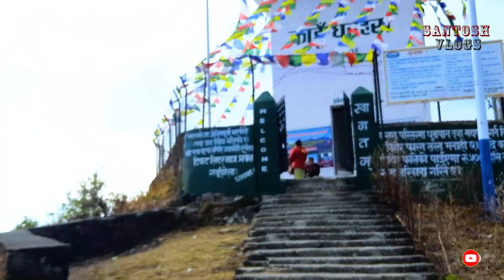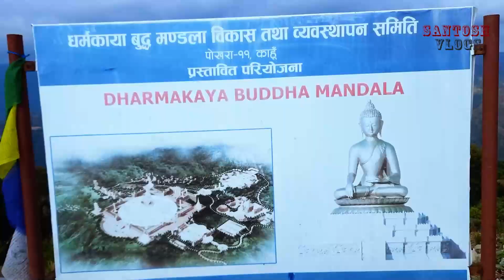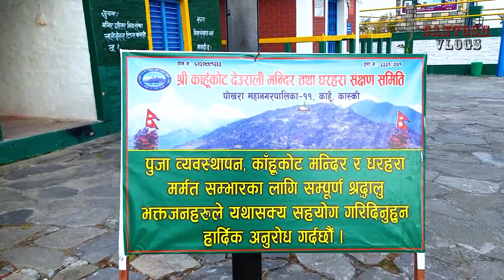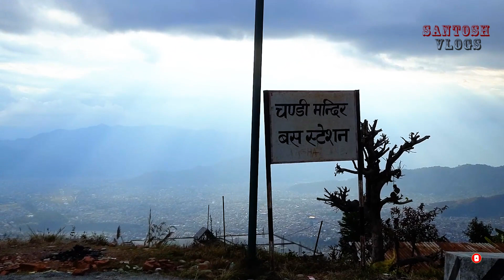Kahun DaDa Dharahara Visit Vlog || Pokhara || Santosh Vlog